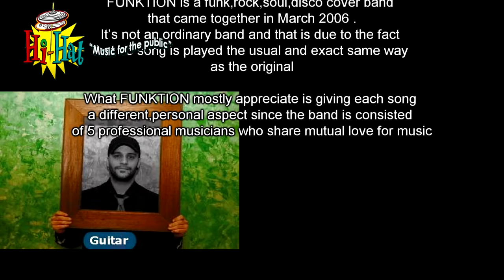Hi Hat FUNKTION